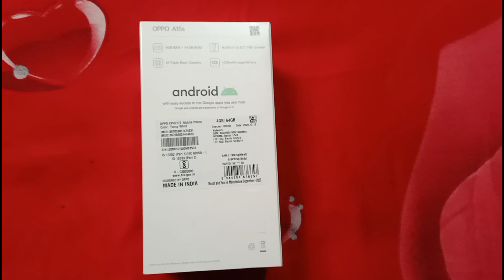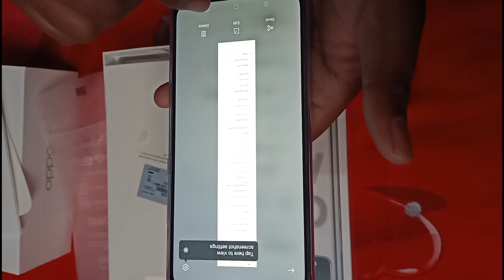OPPO A15S NEW VARIENT UNBOXING जरुर देखिये इस बेहतरीन फ़ोन को!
Oppo A15s specifications
Oppo A15s runs ColorOS 7.2 and features a 6.52-inch HD+ display with 89 percent screen-to-body ratio and a notch for the selfie camera. The phone is powered by the octa-core MediaTek Helio P35 SoC and comes with 4GB of RAM with 64GB of storage.